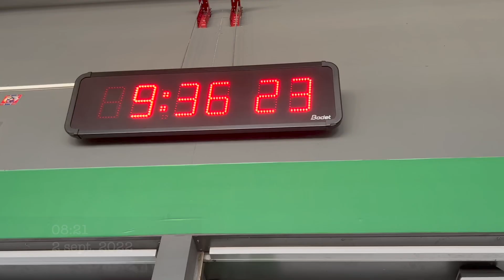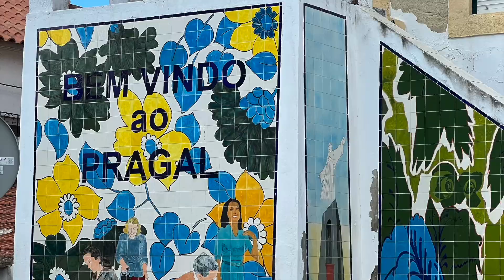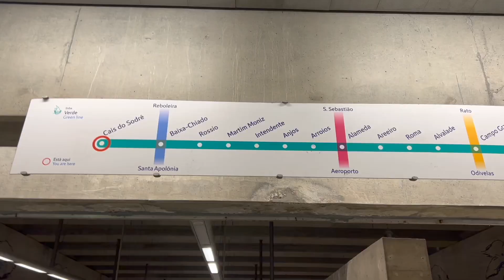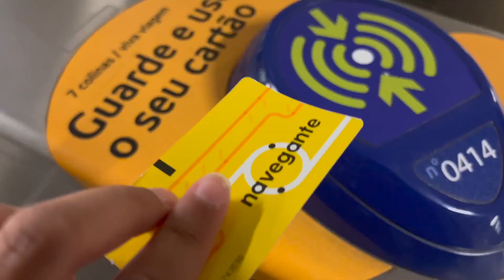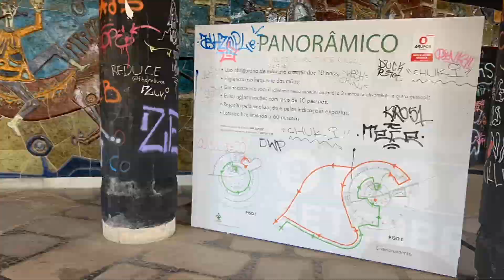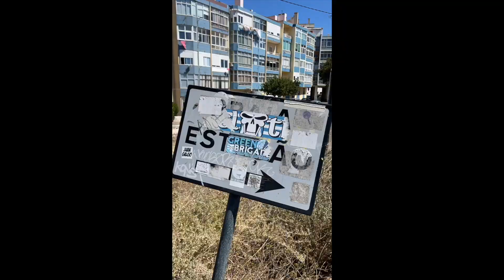Top 12 Places to visit in Lisbon Portugal free